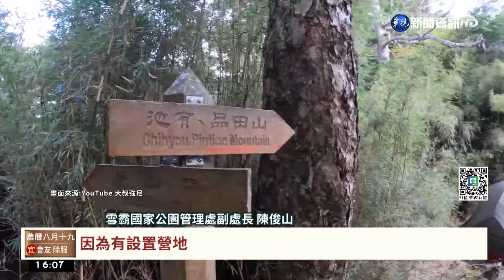武陵四秀"池有山"岔路多 登山老手也易迷路｜華視台語新聞 2022.09.14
法官陳伯均和妻女攀爬的池有山在台灣百岳排名第52，屬於武陵四秀之一，標高3300多公尺，因為風景美、地形多元，有緩坡的碎石路，也有陡峭的黃土坡，是很多登山客喜歡挑戰單攻一日來回的山岳，但經驗老到的登山客說，因為池有山有2處登山口，沿徒岔路多，不小心迷路千萬不要再往前走，原路折返比較保險，而陳伯均失聯後，家屬也一度尋求登山專家跑山獸，幫忙找人，但跑山獸剛好有登山行程，加上陳伯均受困的斷崖必須要有專業的攀爬工具才能救援，因此無法協助。